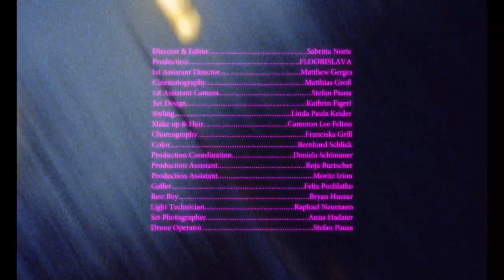Anthea - S.P.A.M. (Official Music Video)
Official Music Video - S.P.A.M. 2021©

written by Anthea
produced and mixed by Philipp Manfred Maier
mastered by Alexandr Vatagin

main characters:
Anthea
Alter Ego: Hannah Neckel
Bunny Man: Matthias Köck

Director and Editor: Sabrina Norte
Production: FLOORISLAVA
1st Assistant Director: Matthew Gerges
Cinematography: Matthias Groß
1st Assistant Camera: Stefan Pausa
Set Design: Kathrin Figerl
Styling: Linda Paula Keider
Make Up & Hair: Cameron Lee Felton
Choreography: Franciska Grill
Color: Bernhard Schlick
Production Coordination: Daniela Schönauer
Production Assistant: Roja Burtscher
Production Assistant: Moritz Irion
Best Boy: Bryan Huszar
Light Technician: Raphael Neumann
Set Photographer: Anna Hadaier
Drone Operator: Stefan Pausa